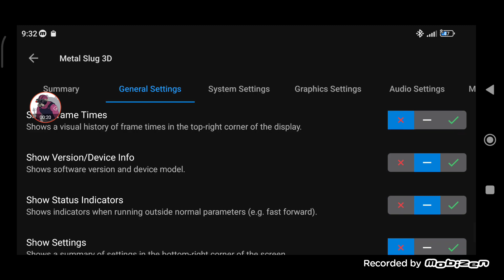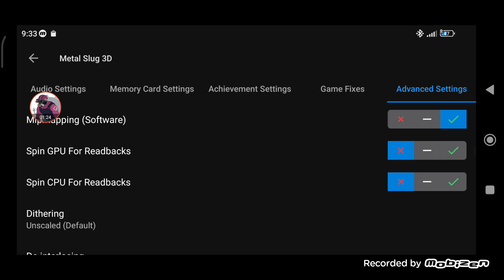AetherSX2 / NetherSX2 - Metal Slug 3D (NTSC/J) - ⚙️ Setup - Campaing - Demo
📱 Redmi 9T - Miui 14 - Ram: 6+2 GB / Storage: 128 GB - Snapdragon (SD) 662 + PS4 Controller

🕹️ Game : Search in Google / Busca en Google